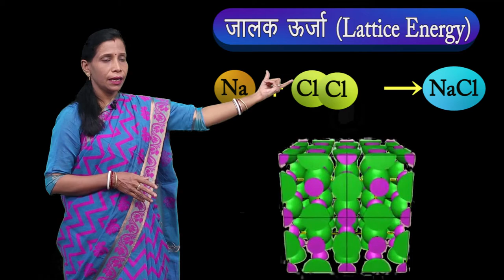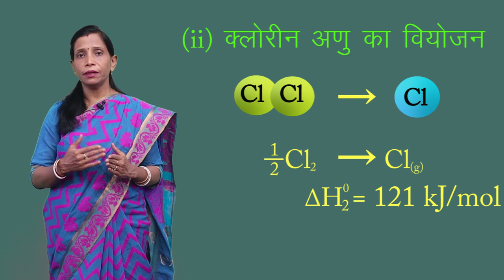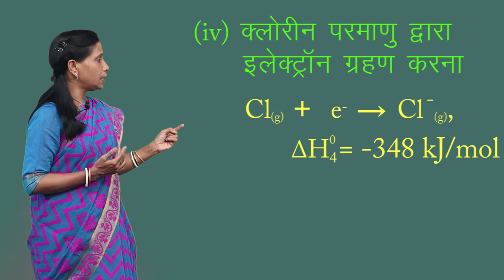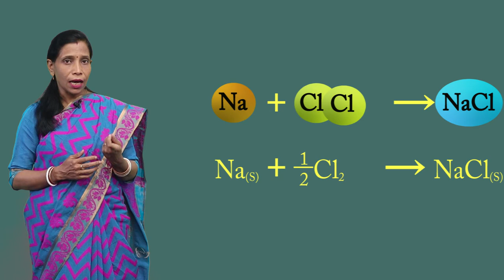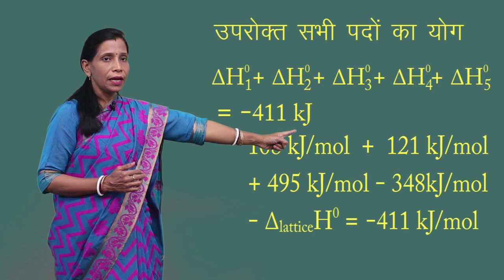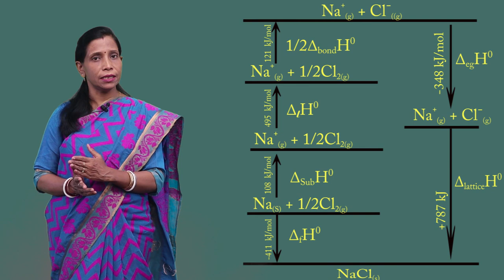CLASS 11th CHEMISTRY | CHAPTER 6 | THERMODYNAMICS | उष्मागतिकी